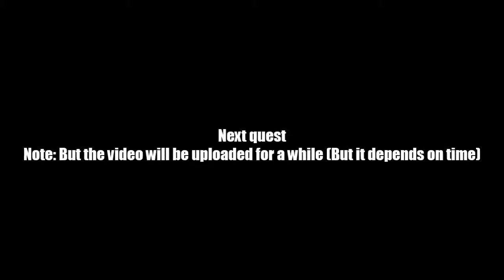AQ Worlds "Gold Digger" (Quest)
Quest:Gold Digger

NPCs:Vaden

Monster List:Undead Golden Knight

Turn in:Vaden's Gold x50
             Gold Skull x10
             Crystal Skull x1

Equipment Won:None